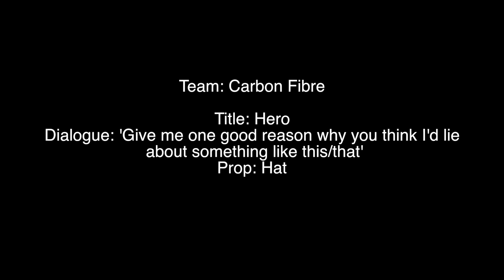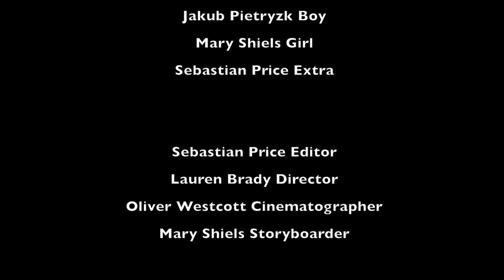Hero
Luton Sixth Form College
72 Hour Film Challenge - 2017